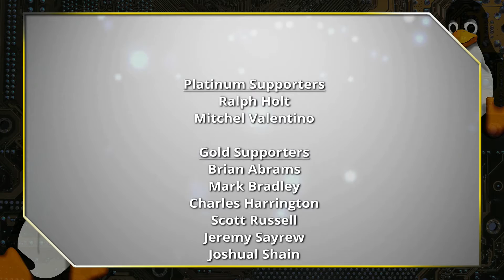Adblocking and Piracy | Is LTT Right?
Today we talk about adblockers and piracy. Recently, Linux Tech Tips said that using an Adblocker is piracy because there is an "implied" contract between the creator and the consumer that watching ads is the price of watching a video. I will talk about this question here.

Support Switched to Linux!
🐸 Gab: @switchedtolinux
💡 Minds: @switchedtolinux